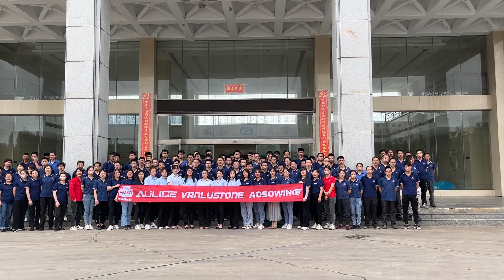Hubei Aulice Tyre Co.,Ltd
Hubei Aulice Tyre Co., Ltd is a large leading tire manufacturer established in 1998, which integrates scientific research, design, production, and sales of TBR, OTR, and TBB tires.

With the first established plant of an all-steel radial truck tyre in 2012, AULICE strives to meet the growing demand in developing markets and ensure our customers enjoy high-quality tires at reasonable prices. AULICE owns its over 20 years experienced R&D team and research institute of formula, structure, technology. Powered by a large number of professional tire technicians and senior engineers, it covered 94 sizes, 67 kinds of patterns, 17 R & D patents and 30 registered trademarks.

All of the products have obtained international approvals such as CCC, DOT, ECE, GCC, SNI, SGS, SONCAP. Producing in compliance with the requirements of ISO9001:2000 and gaining recognition in broad markets.